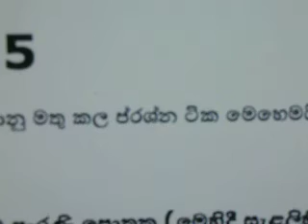Sinhala seen on Intel imac running on windows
Same web page render differently because the character allocation table of sinhala unicode and slsi 1134 is incorrect and incomplete, need additional software to correct, incomplete solution by ICTA using public funds.